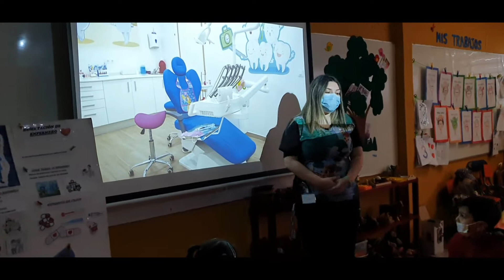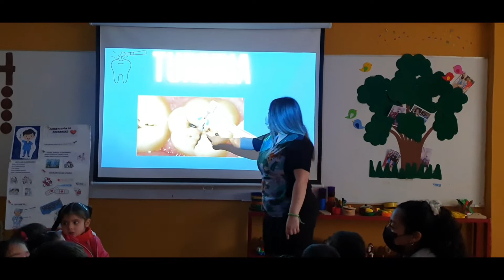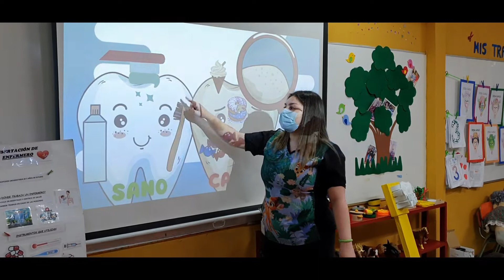𝐕𝐈𝐒𝐈𝐓𝐀 𝐝𝐞 𝐎𝐃𝐎𝐍𝐓Ó𝐋𝐎𝐆𝐀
Nuestros estudiantes de Pre-Kínder continúan con la unidad "𝐏𝐫𝐨𝐟𝐞𝐬𝐢𝐨𝐧𝐞𝐬 𝐲 𝐎𝐟𝐢𝐜𝐢𝐨𝐬" y en esta ocasión recibieron la interesante visita de la 𝐨𝐝𝐨𝐧𝐭ó𝐥𝐨𝐠𝐚 𝐕𝐚𝐥𝐞𝐧𝐭𝐢𝐧𝐚 𝐒𝐨𝐜í𝐚𝐬, quien de forma muy didáctica compartió con los pequeños varios 𝐜𝐨𝐧𝐬𝐞𝐣𝐨𝐬 para el 𝐦𝐞𝐣𝐨𝐫 𝐜𝐮𝐢𝐝𝐚𝐝𝐨 𝐝𝐞 𝐬𝐮 𝐬𝐚𝐥𝐮𝐝 𝐛𝐮𝐜𝐚𝐥.